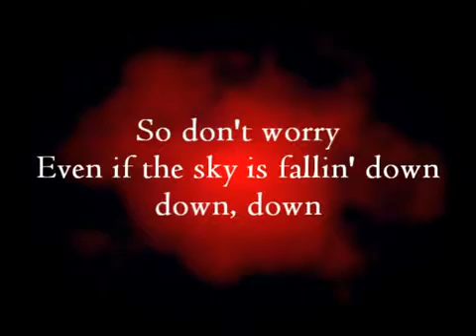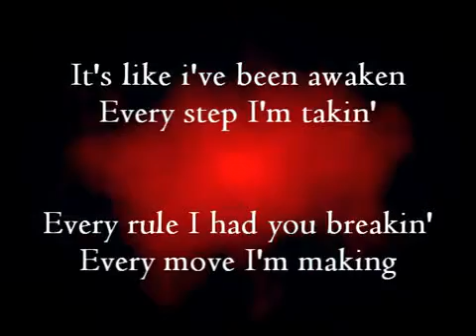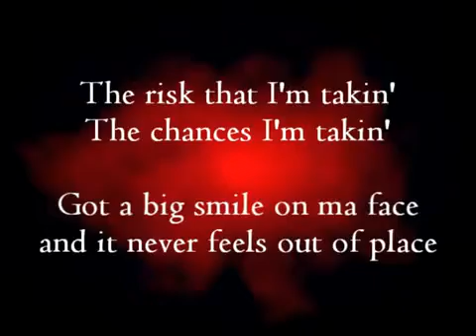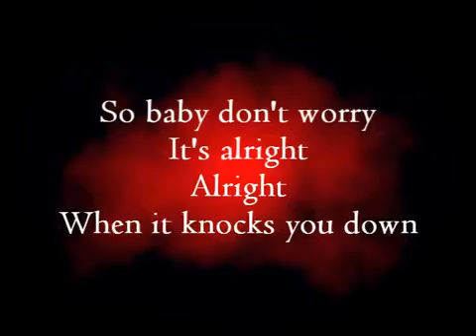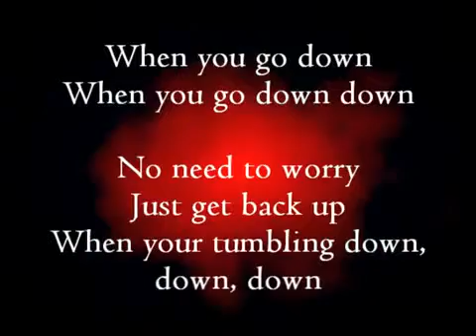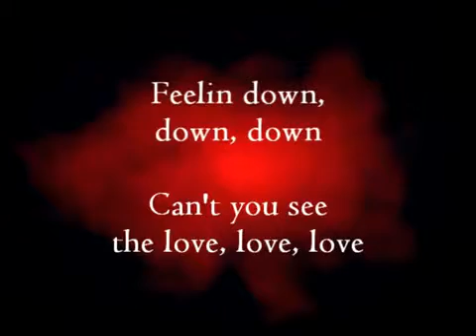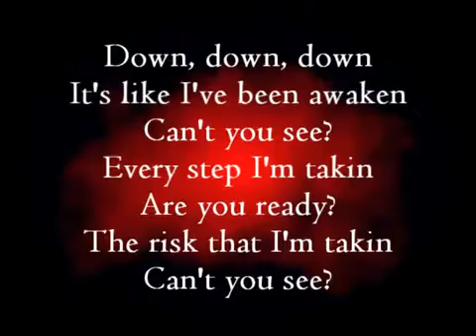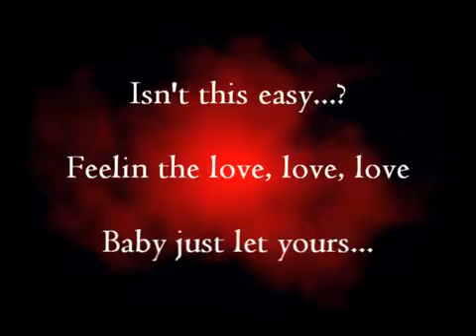LYRICS.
A Mashup of the Top 25 Hits of 2009, according to Billboard. download→ go